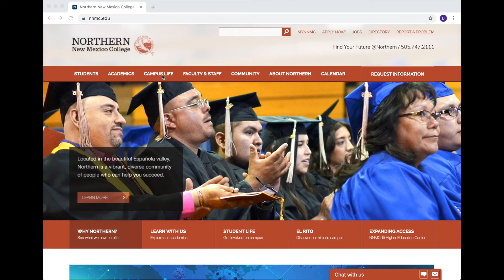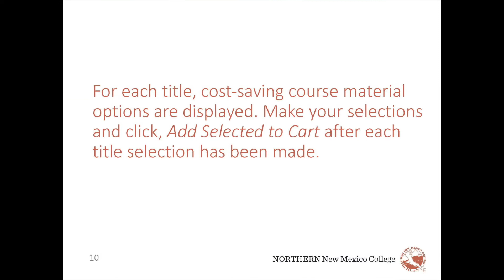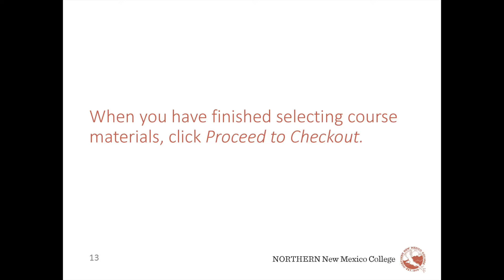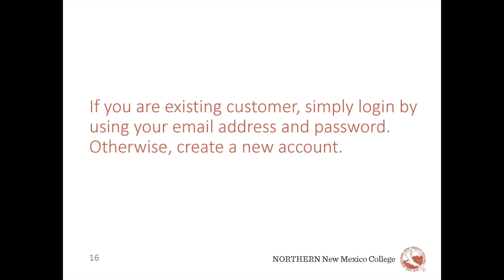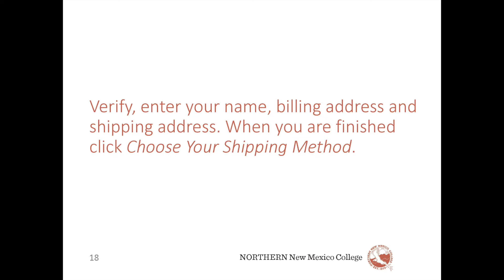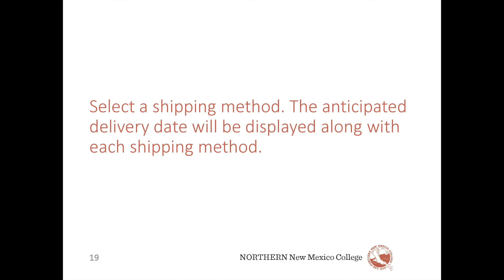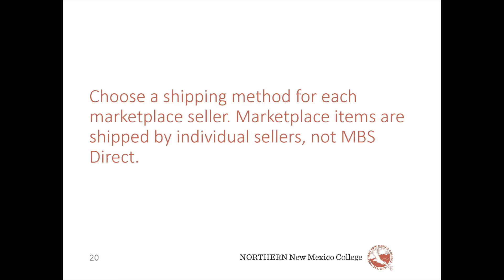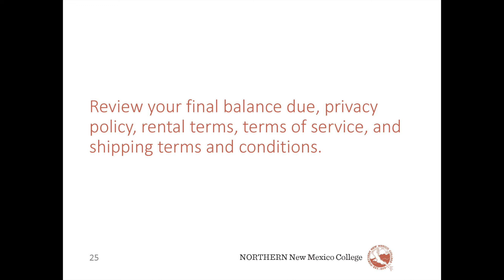Step by Step Ordering Guide Bookstore @ Northern 1